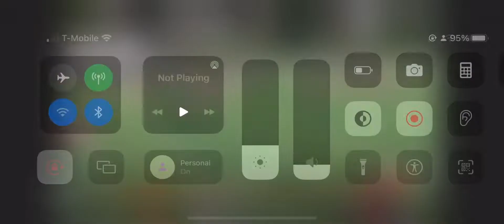Gavin King season highlights